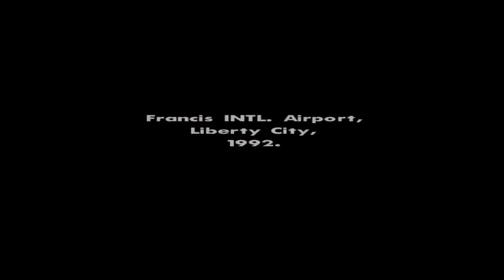GTA San Andreas Mission's EP 1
Здраво дечки! Почнувам нов серијал како што може да видите и по насловот, ќе снимаме мисии  од ГТА Сан Андреас почнувајќи од првата мисија.